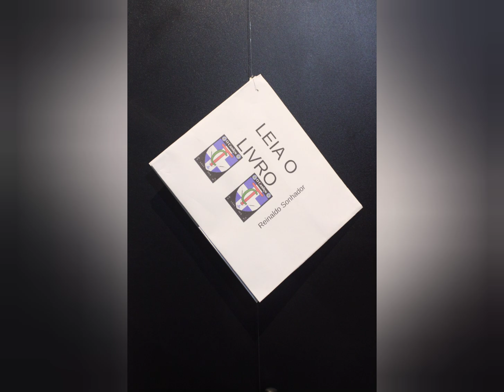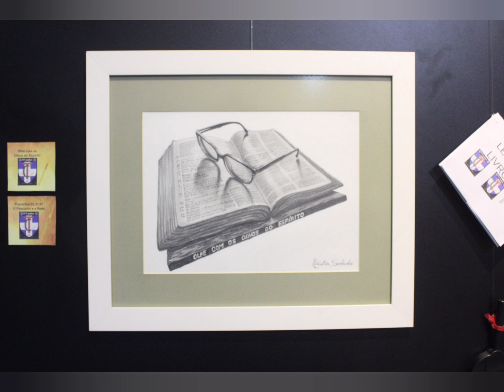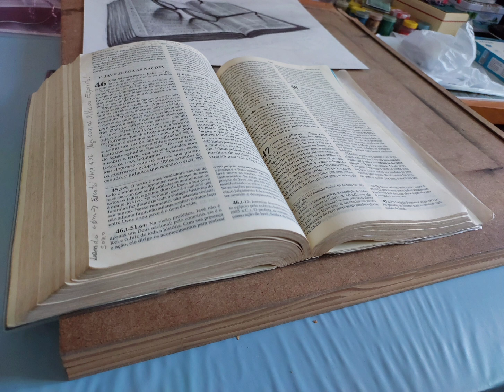O Caniço Obra nº32 Olhe com os Olhos do Espírito -Mostra de Arte Sacra individual Reinaldo Sonhador.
O Caniço Obra nº32 Olhe com os Olhos do Espírito - Mostra de Arte Sacra individual do artista Reinaldo Sonhador.

Mostra de Arte Sacra individual do artista Reinaldo Sonhador "O Caniço" tem como referência as pinturas do altar-mor do Santuário Santa Teresinha - Taubaté - SP - Brasil, primeiro Santuário no mundo dedicado a Santinha das Flores.

Links da descrição:

Poesia solta no ar, Praça Santa Terezinha - Projeto Praça Cultural - 10/07/22 - Reinaldo Sonhador

A necessidade de todos de ver, ler e praticar a Sagrada Escritura, Palavra de Deus Trindade.

Fundo Musical: Canto dos Místicos: Divino Canto Gregoriano "O Filii Et Filiae"